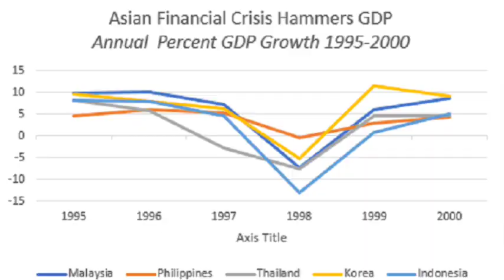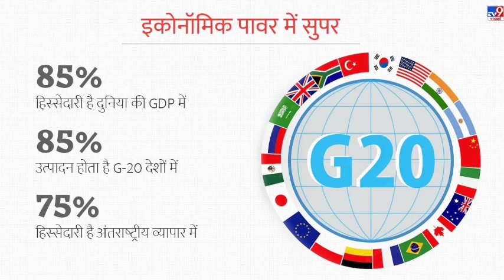Unveiling the Untold Story of G20 Summit 2023 | pmo india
Click this link and buy whatever you want.🌟💸
इस लिंक से आप सस्ते में खरीदारी कर सकते हैं

[ ☕️ Home and Kitchen] Visibee Don’t Mess With Me I Shoot People Photographer Fpm153 Printed On Ceramic White Coffee Mug

[ 👕 Apparel] Patch:hobby - Jamaica National Flag Patch Embroidery Sweing Badge 7cm X 5cm Imported From Malaysia

[ 🎨 Arts and craft] Sehaz Artworks A4 Size 60 Black Sheets For Scrapbook Album

[ 📚 Books] Toppersnotes Clat Common Law Admission Test Ug Exam Preparation Notes Study Material Set Of 4 Books In English Latest Edition [Paperback] Toppersnotes

G20 Summit Delhi Crafts Bazaar | विदेशी मेहमानों को खूब भाया G20 का बाजार | Bharat Mandapam
Raghat LIVE: G20 Summit Guest tributes to mahatma Gandhi | PM Modi | Rishi Sunak | Biden | Delhi
G20 Summit LIVE News: Huge Win For MoDiplomacy | Delhi Declaration adopted, India Clinches Consensus
G20 Summit 2023 LIVE: Day 2 | India's PM Modi Hands Over G20 Presidency to Brazil's Lula da Silva